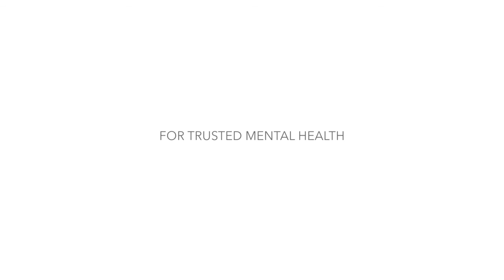Hearing Voices? Here are a Couple Ways to Cope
There are ways to cope with hearing voices that come along with schizoaffective disorder. Need some ideas? Watch this.